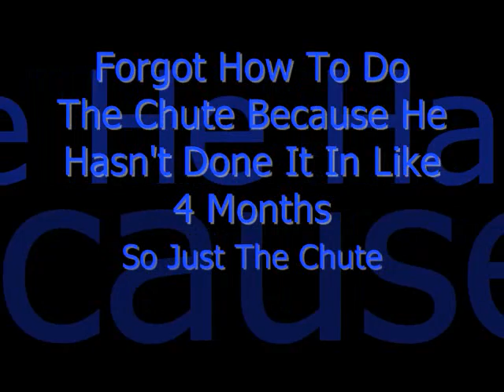Neptune Agility Class 7-8-08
He was so good at this class. He ony went over to Stoli like twice, which is HUGE for him=) and he stayed with me like the whole time. He didn't even have to go to the "Isolation Corner" while Stoli was running. lol I love how his hair was blowing becaus eof the fan behind him=) We havn't done call tos with the weaves in a really long time so he had trouble at first but he eventually got it=) I Love Neptune!!! Enjoy!